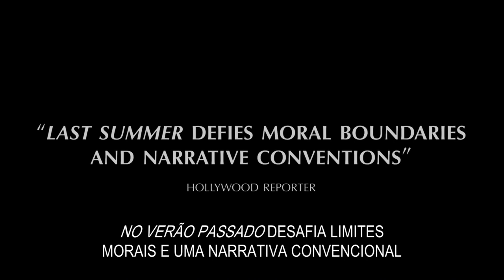NO VERÃO PASSADO - (Trailer legendado Portugal)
Estreia prevista em Portugal: 12 outubro de 2023